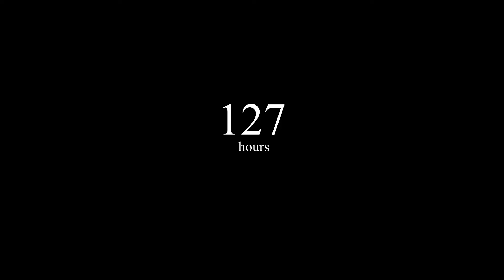BEST game you've NEVER heard about...